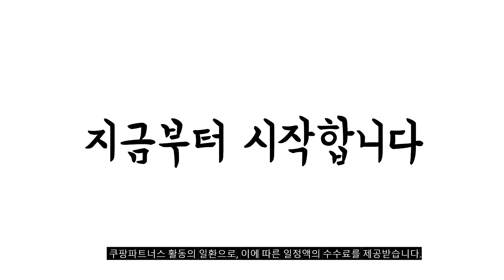2023년 완전대박 언더아머운동화 추천순위 TOP10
❤️❤️❤️ 언더아머운동화 구매 가격 평점 리뷰 정리해 봤어요! ❤️❤️❤️
[00:06]
10위. 언더아머 남성 EVA 런닝화 CHARGED ASSERT 10 [84,740원]

[00:11]
9위. #[언더아머] 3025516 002 남성용 UA HOVR 호버  [127,000원]

[00:17]
8위. 언더아머 남성 UA HOVR 팬텀 3 SE [111,690원]

[00:22]
7위. 언더아머 남성 긴팔 반집업 런닝복 트레이닝복 기능성 [29,800원]

[00:28]
6위. #[국내매장정품] 언더아머 남성 운동화 스니커즈 UA 차지드  [81,100원]

[00:33]
5위. #[정품인증] 266609 언더아머 언더아머 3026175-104 차지드 어서트  [57,310원]

[00:39]
4위. #[국내매장판]언더아머 남성 UA 차지드 어서트 10 러닝화  [61,900원]

[00:44]
3위. 언더아머 발볼편한 남성 UA 차지드 어서트 10 [61,500원]

[00:50]
2위. 언더아머 남성 UA 차지드 어서트 9 올검 [59,000원]

[00:55]
1위. #[언더아머 본사]남성 UA 차지드 어서트 9 러닝화  [65,490원]